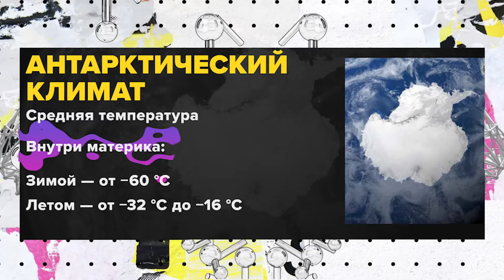Антарктические экспедиции | Айнур Галин Лекция 2024 | Мослекторий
Антарктические экспедиции: что исследуют ученые за полярным кругом, как устроен их быт на станциях, сколько килокалорий они должны съедать ежедневно, чтобы не замёрзнуть и почему им нельзя подходить к пингвинам? Об этом в проекте Мослекторий расскажет сейсмолог, участник 68-й Российской антарктической экспедиции Айнур Галин.